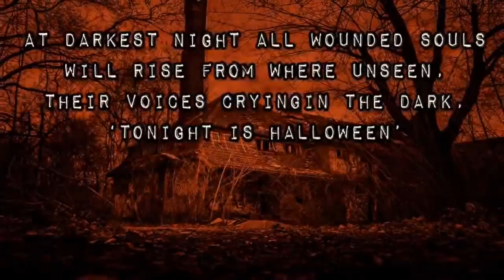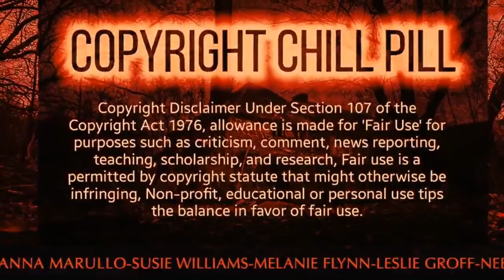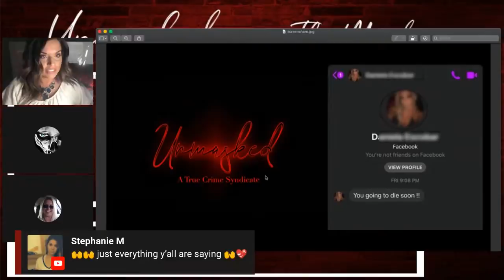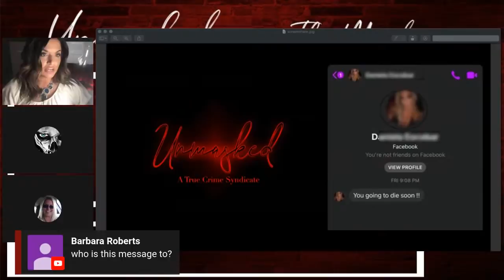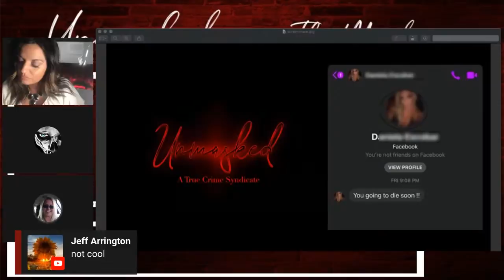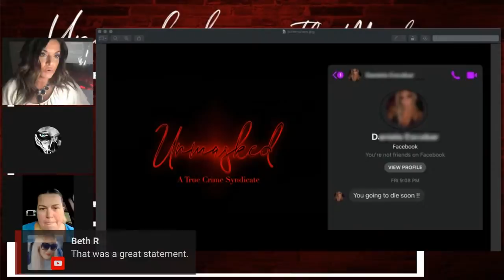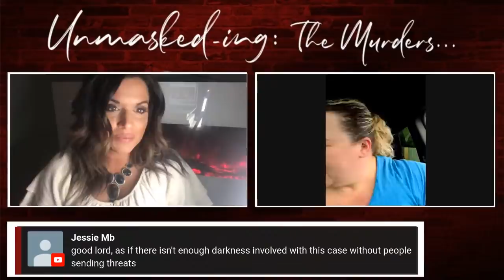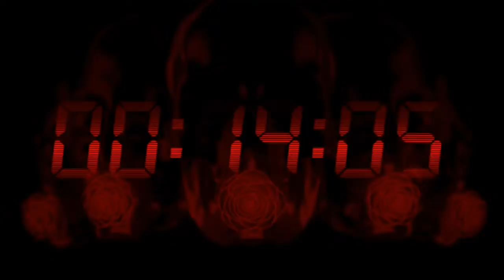Unmasked Interview I Author Cherlyn Cadle Patreon LIVE I Interview on new Chris Watts book 1/2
Unmasked discusses Watts family tapes and interviews author Cherlyn Cadle about her discussions with Chris Watts and her upcoming book on the Watts family murders.

💜 Interview with Cherlyn Cadle starts at 40 minutes

👉🏽Unmasked's Main Discussion group